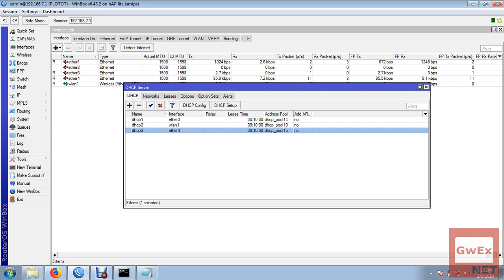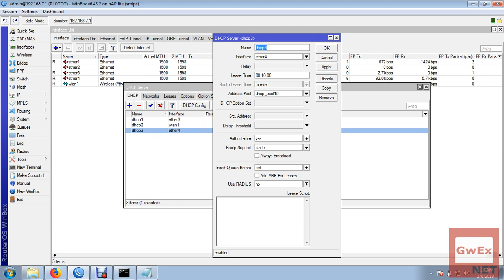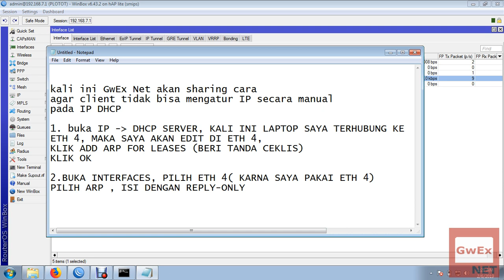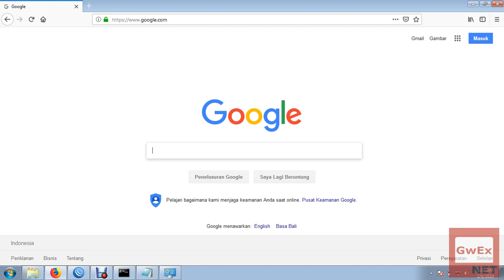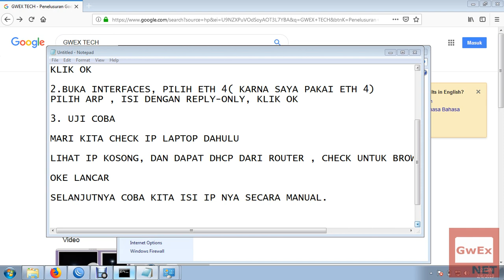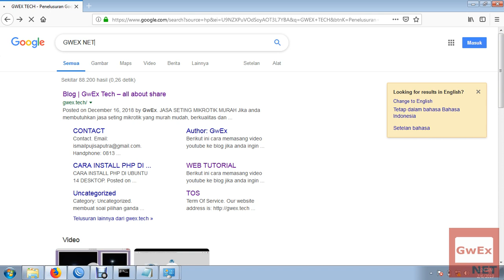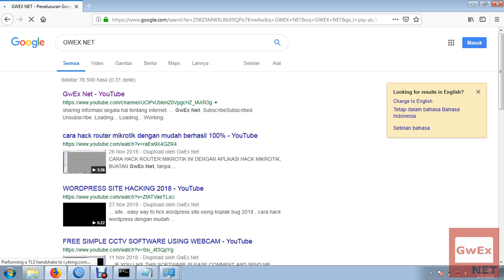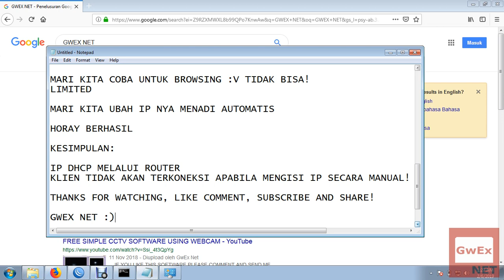mencegah client mengisi ip secara manual pada dhcp client mikrotik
kali ini GwEx Net akan sharing cara

1. buka IP DHCP SERVER, KALI INI LAPTOP SAYA TERHUBUNG KE
ETH 4, MAKA SAYA AKAN EDIT DI ETH 4,
KLIK ADD ARP FOR LEASES (BERI TANDA CEKLIS,
KLIK OK

2.BUKA INTERFACES, PILIH ETH 4( KARNA SAYA PAKAI ETH 4)
PILIH ARP , ISI DENGAN REPLY-ONLY, KLIK OK

KESIMPULAN:

-IP DHCP MELALUI ROUTER
KLIEN TIDAK AKAN TERKONEKSI APABILA MENGISI IP SECARA MANUAL!

GWEX NET :v